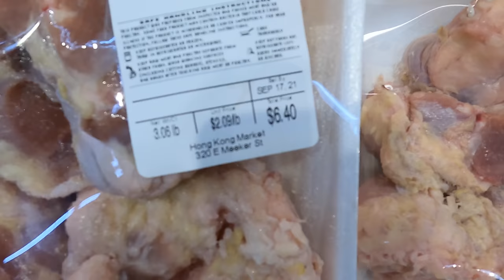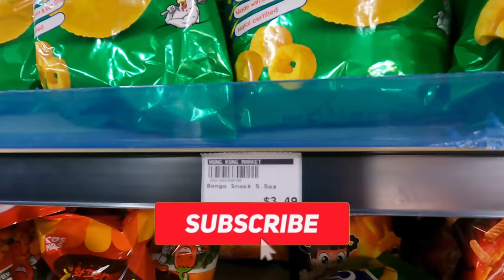SHOPPING AT HONG KONG MARKET + MUKBANG | Cooking with Rona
Thank you all for subscribing, thank you for your support, and if you enjoy watching our videos, please give it a thumbs up, comment, share, and please subscribe for more Cooking with Rona and Family